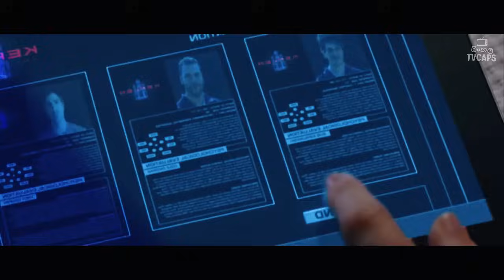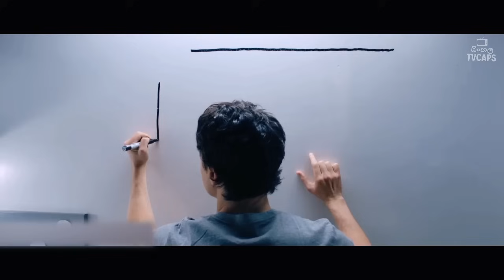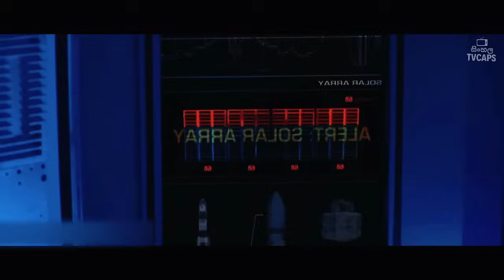දවස් 400ක් පනපිටින් වැළලූ ගගනගාමීන් 4 දෙනාගේ නැවත පැමිනීම | Sinhala Film Review | Sinhala TVcaps